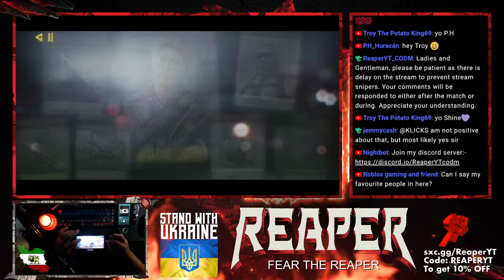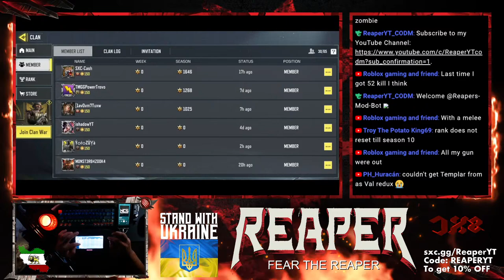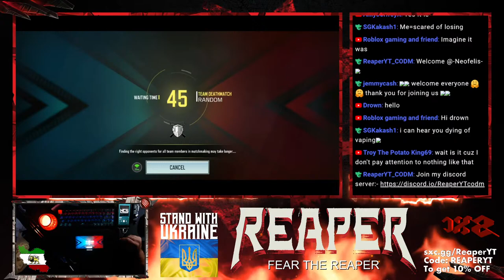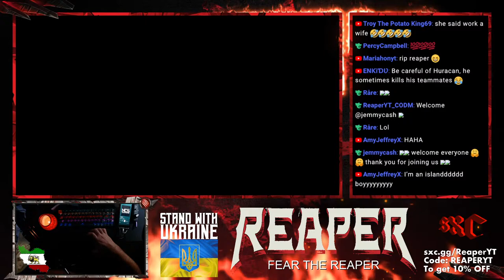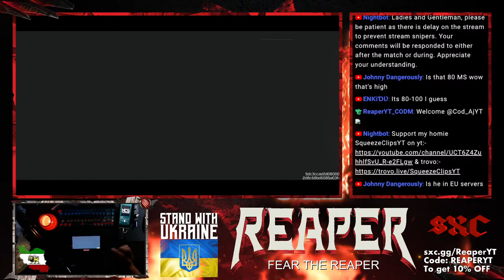Choose your friends carefully. Your enemies will choose you. - Yasser Arafat // CODM // SXC Clan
I’m the Reaper and the battle field is my graveyard.  I have been here since season one and battle royal is where I take souls.

🎼 Theme Song by:
🎶 Allen Grey - Prince of Darkness